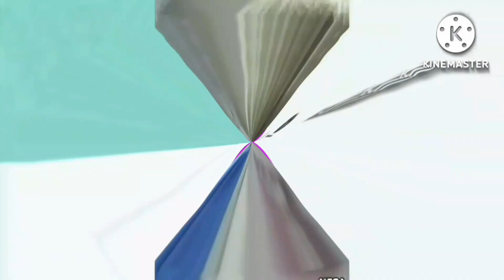l hate the g major 74 181